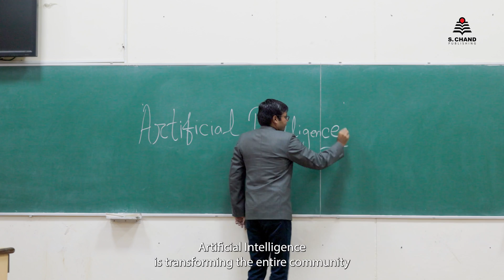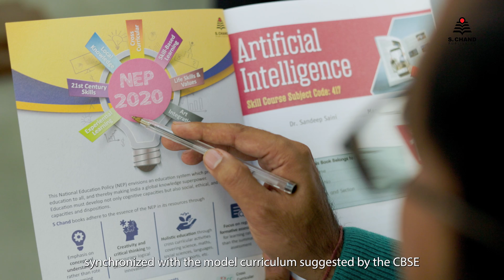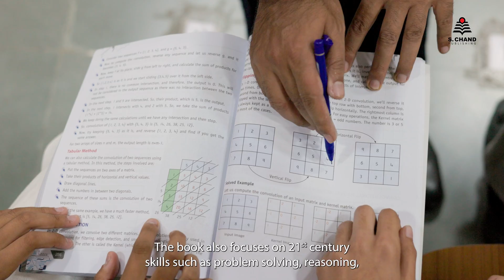Artificial Intelligence | Classes 8 to 10 | S Chand Academy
S Chand's Artificial Intelligence (AI) series for classes 8 to 10 - synced with the CBSE curriculum and prepared in accordance with the National Education Policy 2020.

Key highlights of the series:

👉 Adheres to the latest CBSE curriculum.
👉 Introduces newer concepts such as computer vision, natural language processing, and data science.
👉 Emphasizes the Sustainable Development Goals (SDGs) and imparts the right attitudes and ethics.
👉 Includes exam-oriented questions to help students revise the whole subject.
👉 Equips students with the essential competencies for the current times.